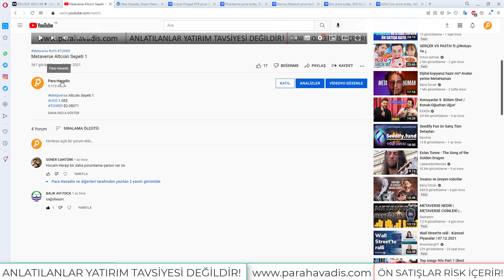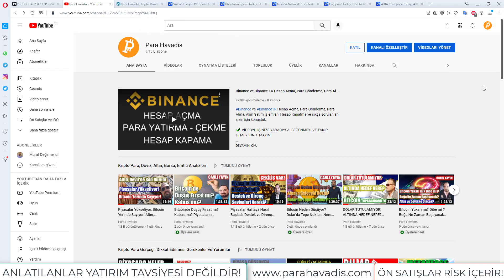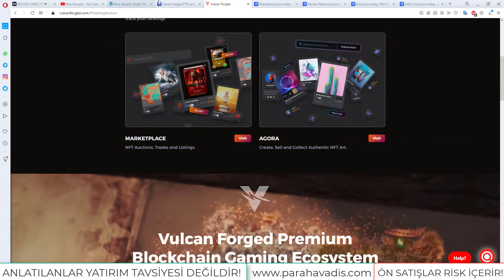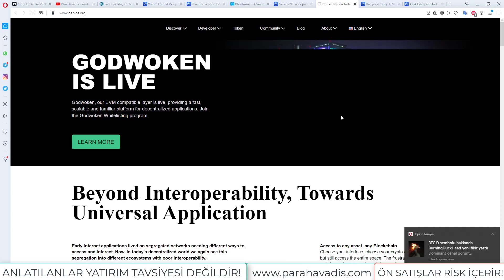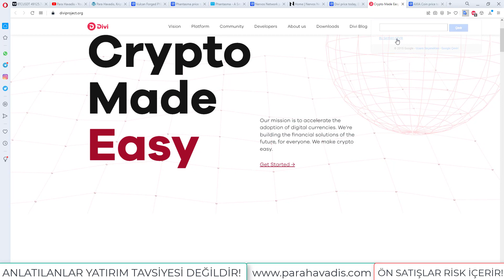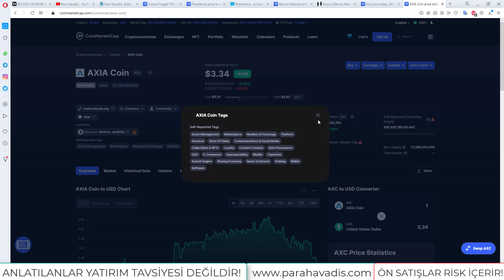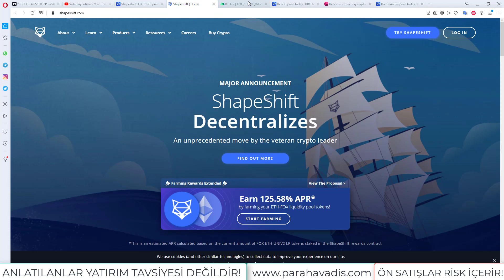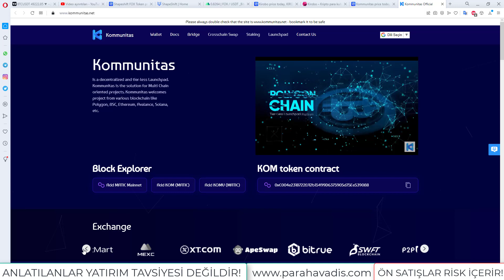Aralık Ayı Altcoin Sepeti